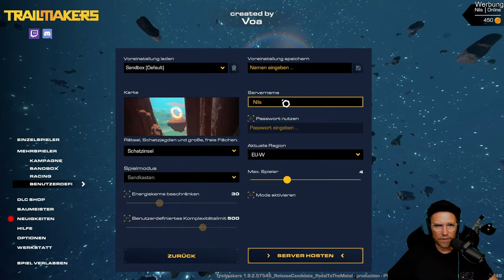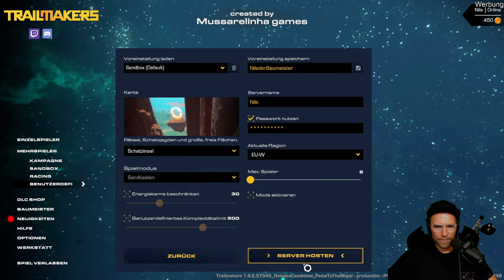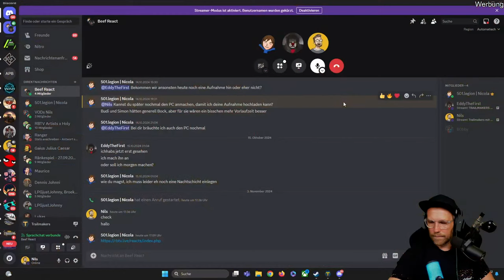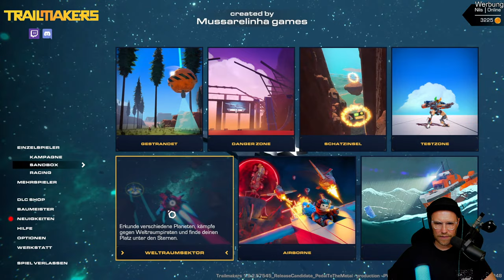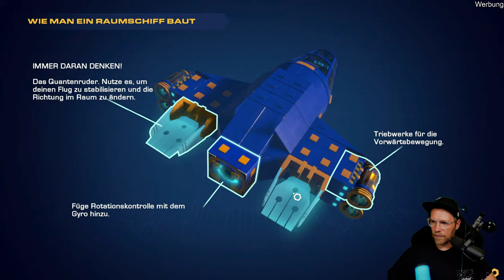hat zum Rennen einen Panzer mitgebracht! | Trailmakers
Werbung | Baue das größte & fieseste Fahrzeug und lasse es in epischen Scharmützeln gegen deine Freunde kämpfen. Checke jetzt Trailmakers aus